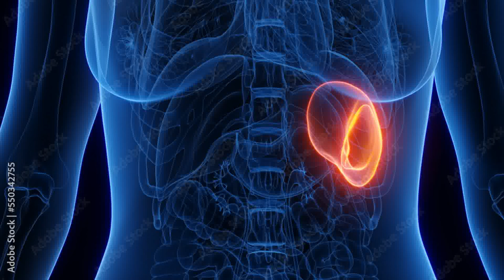गुलमोहर I Delonix_regia I Binder_Wound_healer_Fatty_Liver_Spleenomegaly_फैटी लीवर_प्लीहावर्धन_Menses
There is a need to share health benefits of these medicinal plants and their conservation practices. 5000 medicinal plants will be covered for the social wellbeing, and for the educational purposes of medical and paramedical learners in 5000 days. Your valuable suggestions and comments will be highly appreciated.